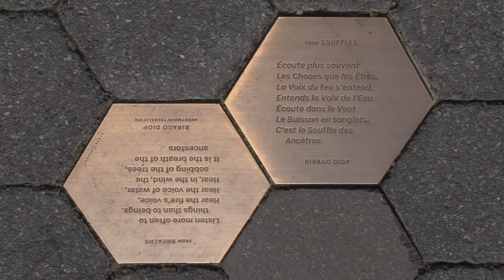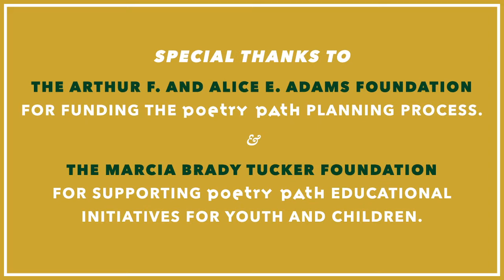Poetry Path: Birago Diop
Battery Park City stone masons Willem Paillant and Rene Lopcy read from Birago Diop's poem "Souffles" ("Breaths") in French and English.  Paillant and Lopcy installed Diop's poem on the Poetry Path in Battery Park City, along with 19 other poems and poem fragments etched into brass plates.

Birago Diop was born in 1906 outside Dakar, Senegal. He moved to France for training in veterinary medicine, where he became involved with the Négritude literary and artistic movement. He made his literary debut in 1947 with the massively-popular Les Contes d'Amadou Koumba (Présence africaine, 1967), for which he won the Grand prix littéraire de l'Afrique Occidentale Française. He continued to document folktales, write poetry, and work in veterinary medicine until his death in 1989.